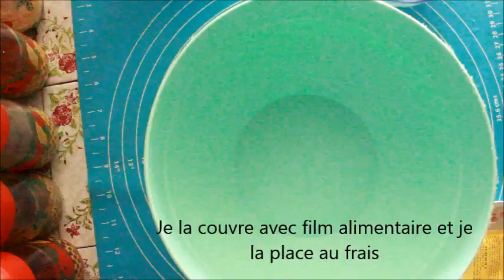Charlotte à l'orange - حلوة شارلوت بالليمون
Ingrédients :
Biscuit boudoir j'ai coupé quelques uns
à la hauteur du moule
Jus d'orange ou je vais tremper mes
biscuits
Pour la crème pâtissière j'ai besoin d'un
quart de litre de jus d'orange
C à S de maizena
C à S de sucre semoule
2 oeufs une pour la crème pâtissière et
une pour monter la meringue
2 sachets de fleurs d'oranger
3 C à S de sucre glacé pour la meringue
250 ml de la crème fraîche
125 gr de sucre glacé

charlotte à l'orange façon tiramisu
charlotte à l'orange marmiton
charlotte à l'orange et au chocolat
charlotte à l'orange ricardo
charlotte à l'orange thermomix
charlotte à l'orange et mascarpone
charlotte à l'orange traditionnelle
charlotte orange fromage blanc
charlotte au orange
charlotte orange aesthetic
charlotte ang orange tee
charlotte a l orange
charlotte a l'orange recette
charlotte à l'orange chocolat
charlotte à l'orange de ricardo
recette charlotte à l'orange
charlotte's web orange blossom
charlotte to orange beach alabama
charlotte bobcats orange jersey
charlotte tilbury orange blush
charlotte to orange beach al
charlotte orange crème pâtissière
charlotte orange citron
charlotte chocolat orange mascarpone
charlotte chocolat orange tupperware
charlotte chocolat orange chef simon
charlotte chocolat orange thermomix
charlotte chocolat orange - marmiton
charlotte a l'orange facile
charlotte dessert orange
charlotte orange dress
charlotte hawkins orange dress
charlotte crosby orange dress
charlotte dujardin orange jacket
charlotte engheben orange
charlotte tilbury orange eyeshadow
charlotte à l'orange facile
charlotte fraise orange
charlotte orange grand marnier
charlotte gundry orange
charlotte hubert orange
charlotte orange instagram
charlotte crosby orange jacket
charlotte kiwi orange
charlotte lemaire orange
charlotte tilbury orange lipstick
charlotte lights orange
charlotte tilbury orange lipstick in tell laura
charlotte midtown orange theory
charlotte orange paint
charlotte russe orange park mall
charlotte pike orange theory
charlotte tilbury orange red lipstick
charlotte russe orange county
orangetheory railyard charlotte
charlotte road orange texas
charlotte road orange tx
charlotte orange sanguine
charlotte sometimes orange
charlotte sur orange
charlotte street orange
charlotte skyline orange
charlotte orange theory
3 charlotte st orange
4 charlotte street orange